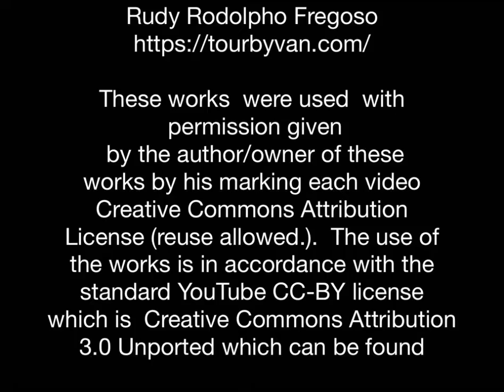CLIFF DIVERS OF ACUPULCO REJ Creations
Cliff Divers of ACUPULCO.  Licenses for content are in the credits